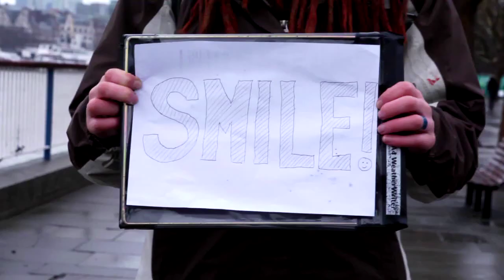Smile: good ideas are infectious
What would happen if you smiled at everyone you passed in the street? This short film finds that smiles - like good ideas - are infectious, even on the streets of London.